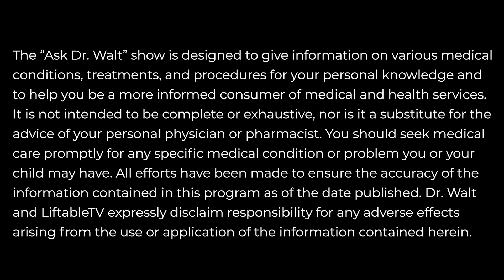Ask Dr Walt - Episode 38 - Diet Dilemmas: What Works, What Doesn’t?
Did you know that in most countries around the world, most of the population are overweight or obese. Many of these folks are trying or have tried to lose weight. If you are or ever have considered dieting today’s episode of Ask Dr. Walt is just for you!